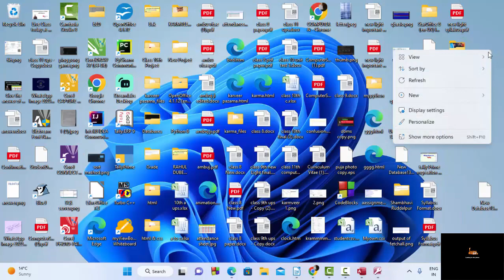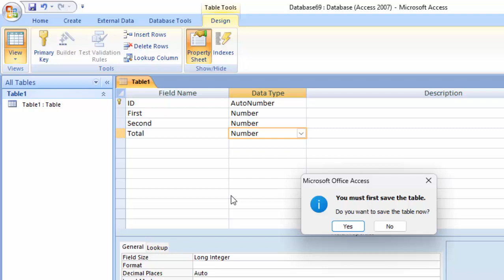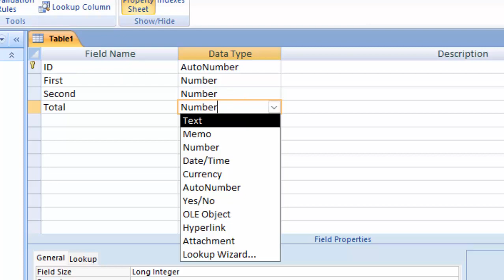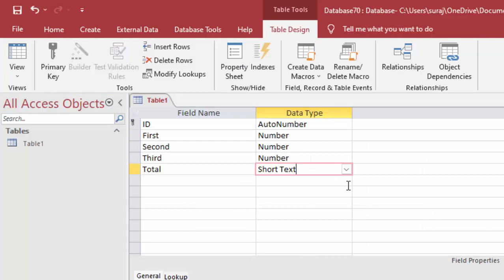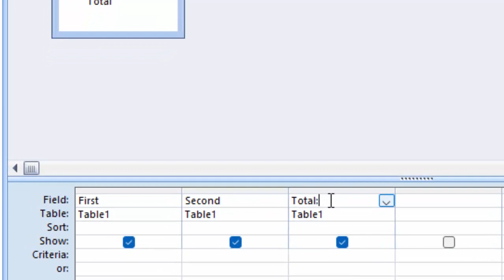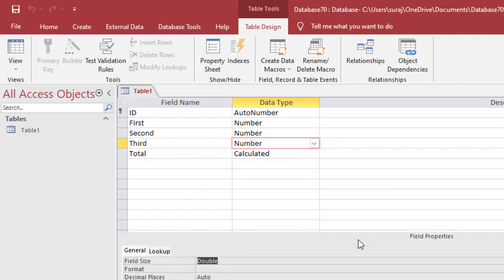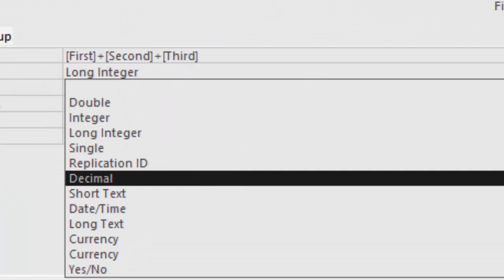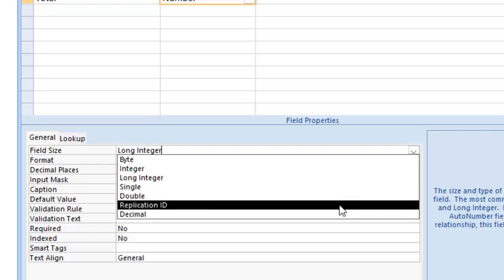Microsoft Access 2007 vs Microsoft Access 2019@COMPUTEREXCELSOLUTION